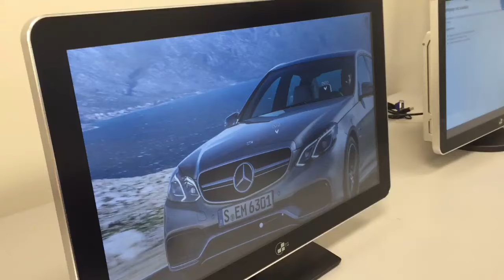Evolution Touch Screen ULINE Rubber Glove Test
Watch Tech Global's most powerful projected capacitive touch screen work with ULINE's rubber gloves!